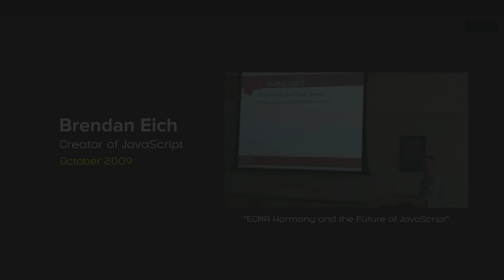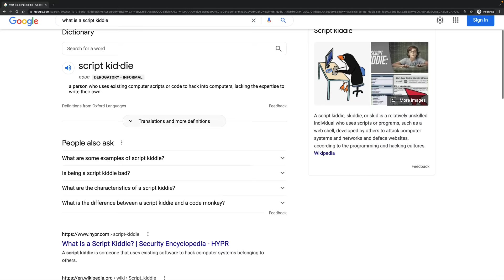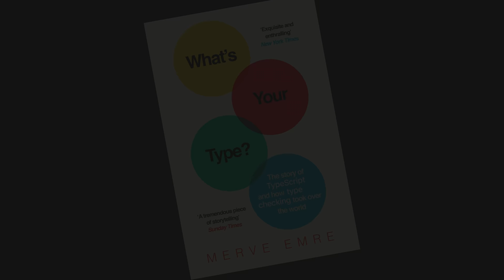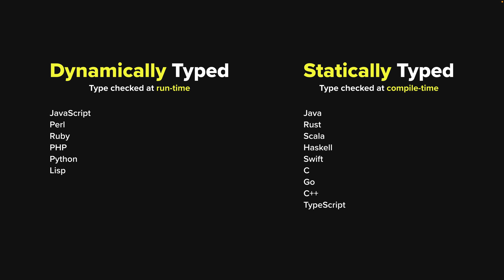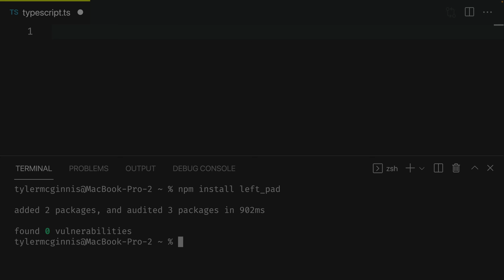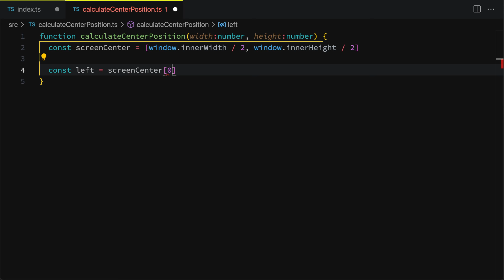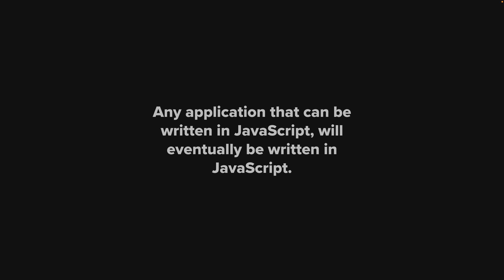The Story of TypeScript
This is the story of how TypeScript took over the world.